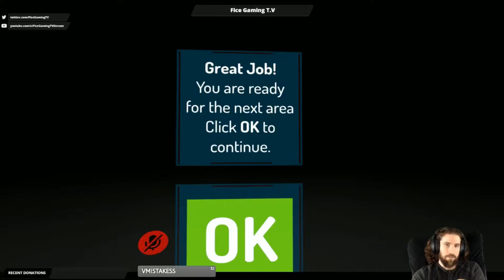VR Chat Virtual Reality Funny Moments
In this video you see some of the fice fams vr chats best moments and also the vr chats weirdest moments. We only checked it out once but i've got to say we've had a ton of fun playing vr chat!

We stream live 10:30pm Est Monday Friday, Saturday If you like to stay in touch with more updates: